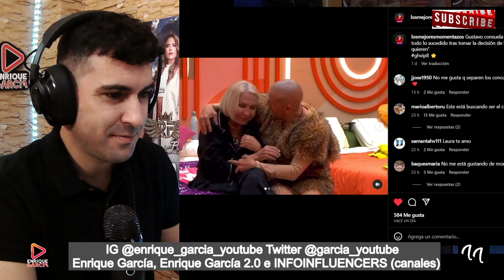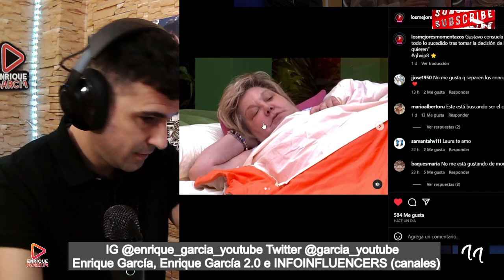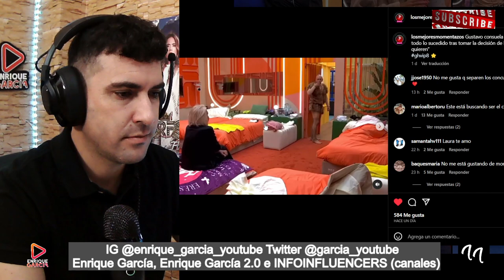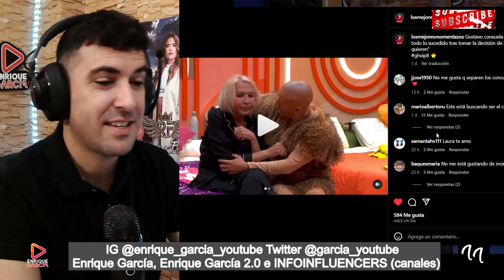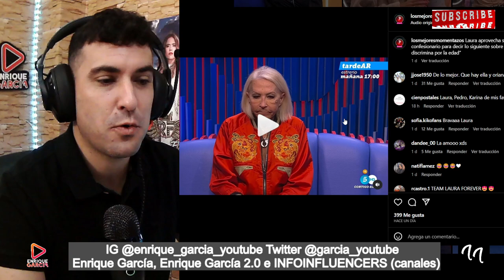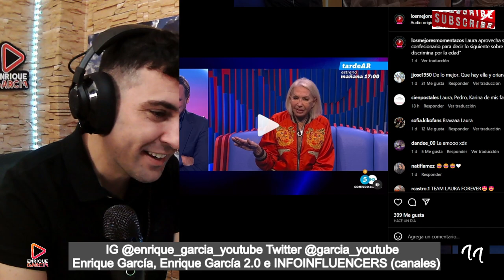Gustavo Guillermo ¿se OFRECE como CHÓFER de Laura Bozzo?